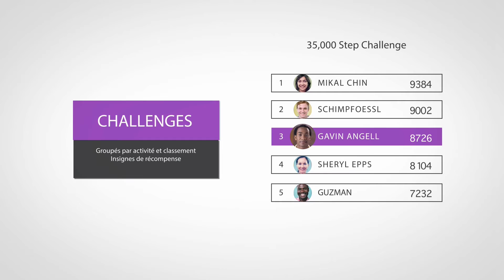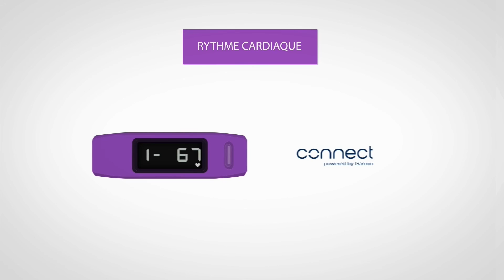Garmin vívofit® - Cardio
Restez actif et suivez vos dépenses caloriques tout au long de la journée avec votre vívofit®.